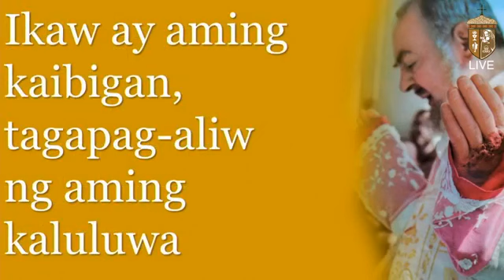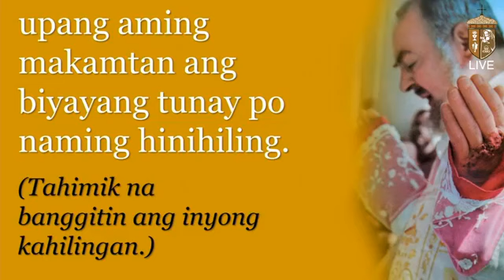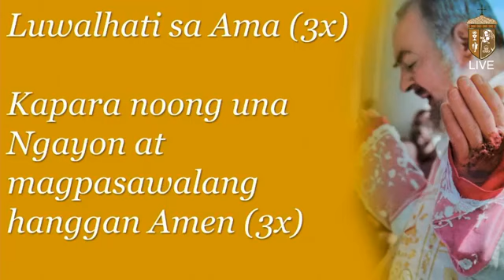Mayo 9, 2020 | 7 a.m. Sabado Ika-4 Linggo ng Pasko ng Pagkabuhay